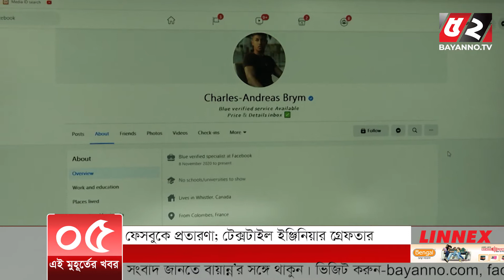এই মুহূর্তের খবর। ১৩ ফেব্রুয়ারি ২০২১ | Bayanno TV News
এই মুহূর্তের খবর। ১৩ ফেব্রুয়ারি ২০২১

Warning !!!